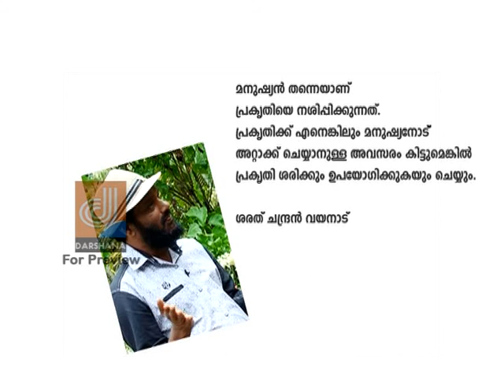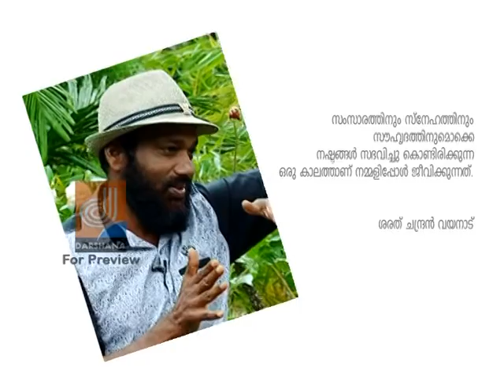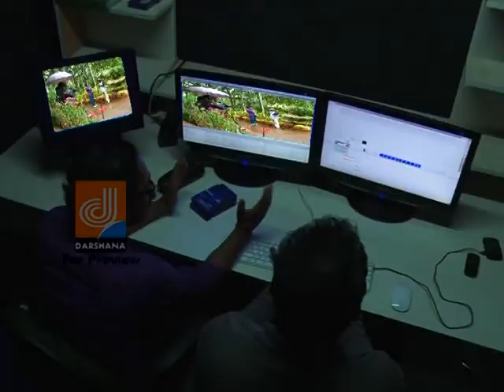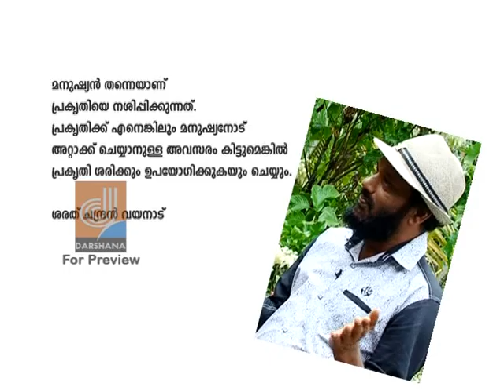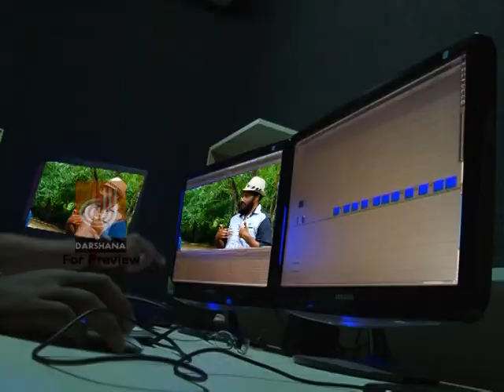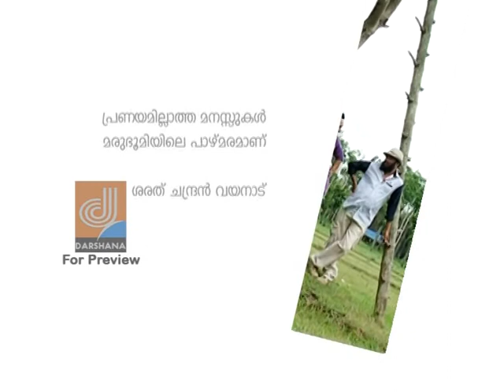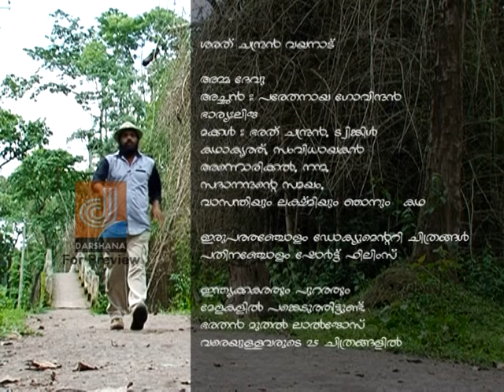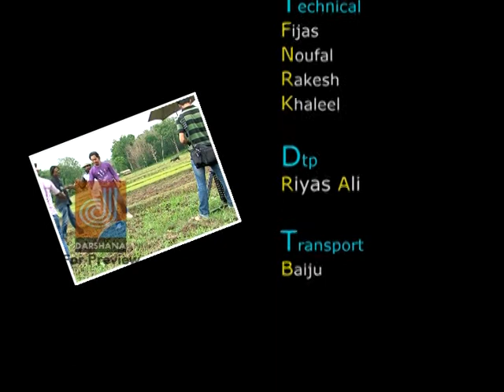JEEVITHAM PADIPICHATH EP 13